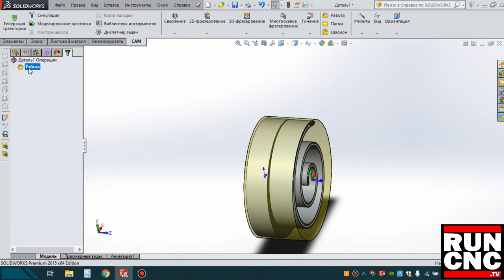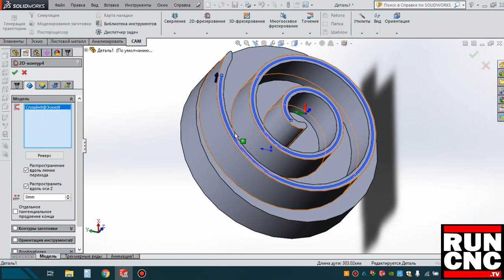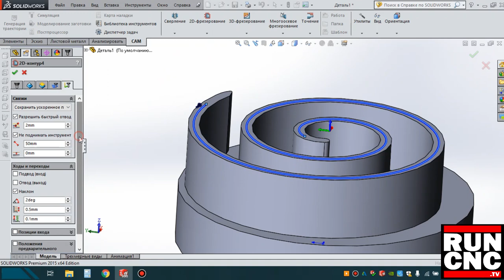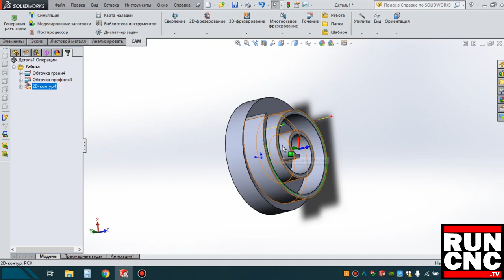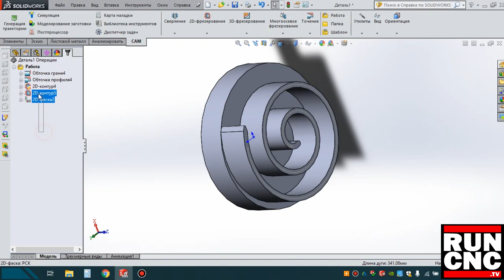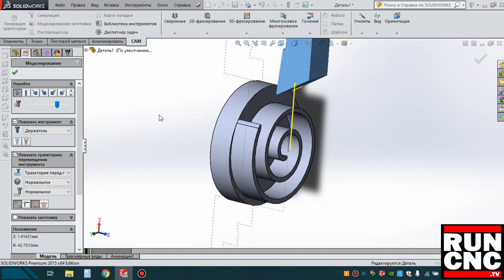Program test HSM WORKS on a cnc lathe GOODWAY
Program test HSMWORKS on a cnc lathe GOODWAY.